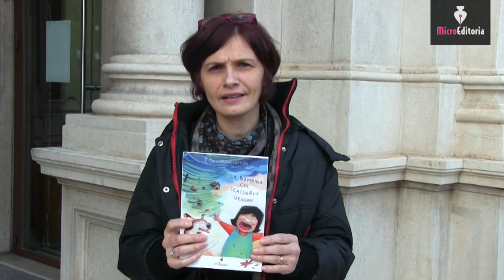Pillole dagli editori "Edizione il ciliegio" - Microeditoria 2019